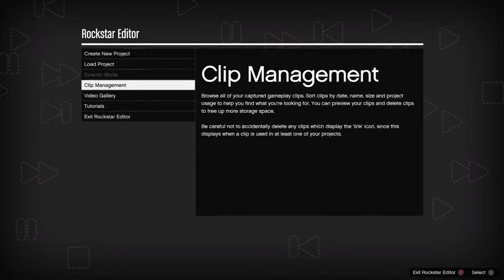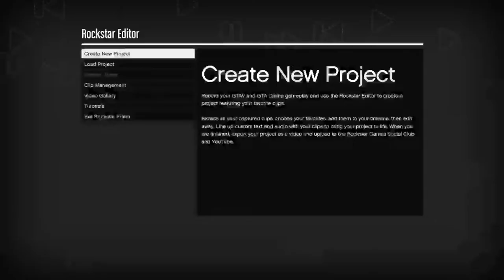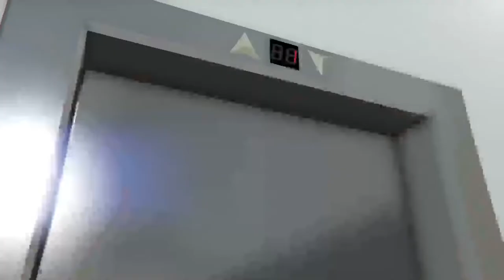Playing gta5 online w/ nick owen